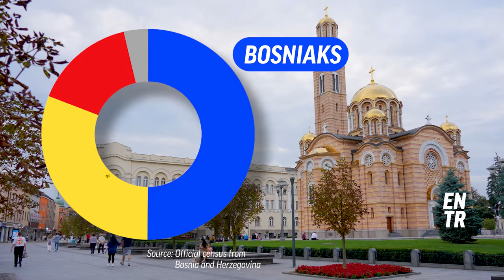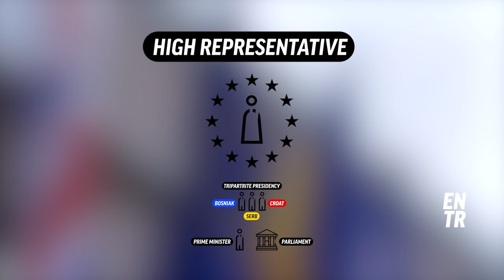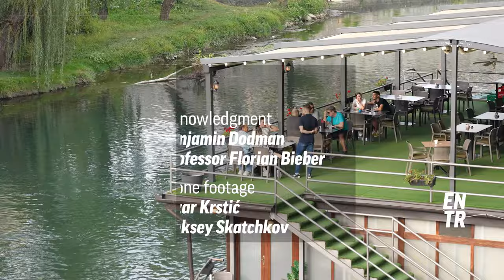The post-war generation left rebuilding a divided country | Growing up in Bosnia and Herzegovina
The Bosnian War is the worst conflict on European soil since World War II. We went to Sarajevo and Banja Luka to meet Selma and Danilo, and learn what growing up in the country is like for the post-war generation.

Selma and Danilo belong to two of the three ethnicities making up Bosnia and Herzegovina's people. To this day, ethnicity is tightly linked to religious denomination: the Balkan country is home to Bosniak Muslims, Orthodox Serbs and Catholic Croats.

The groups fought a civil war against each other for four years: 100,000 people died, millions were displaced, and convictions of genocide and war crimes still cast a shadow on the country's unity. We went to Sarajevo and Banja Luka to meet the post-war generation left to build their country's future without having the same version of the past.

NB: We chose to identify Banja Luka as the capital of RS because it is, de facto. Sarajevo is that of the entire country, but the seat of government of the Republika is in Banja Luka.

Chapters:

00:00 - 01:06 Intro
01:06 - 02:07 Bosnia's ethnic communities
02:07 - 04:35 War stories
04:35 - 05:08 The dissolution of Yuguslavia
05:08 - 05:54 Bosnia's missing chapter
05:54 - 07:08 1992, the war begins
07:08 -  08:06 Srebrenica
08:06 -  09:27 No common ground
09:27 - 10:20 Post-war nationalism
10:20 - 11:48 A precarious system
11:48 - 12:34 Road to EU
12:34 - 13:41 What's next?
13:41 - 14:10 Credits